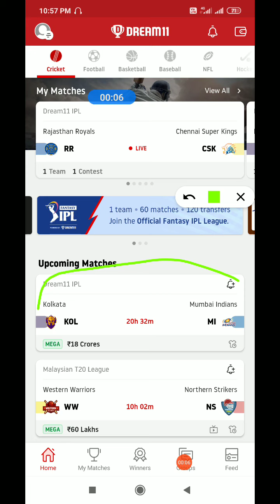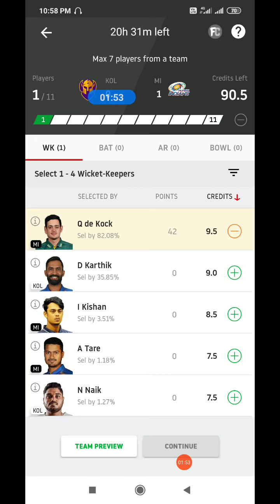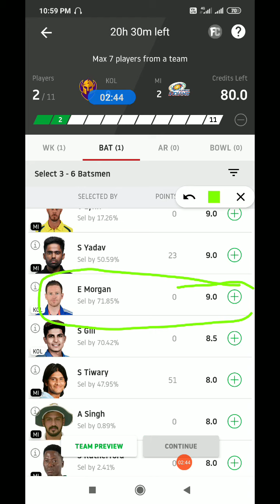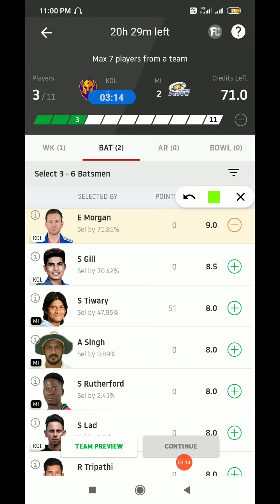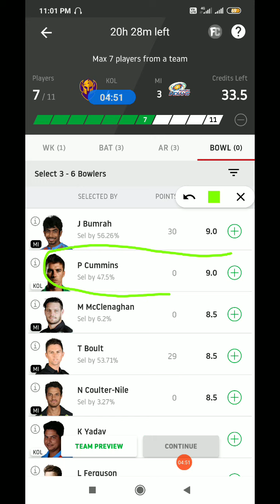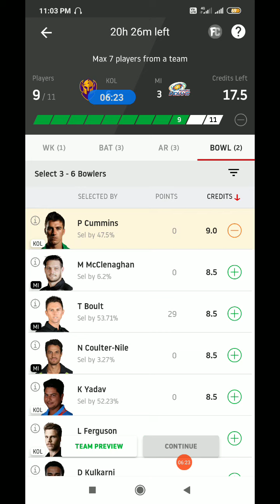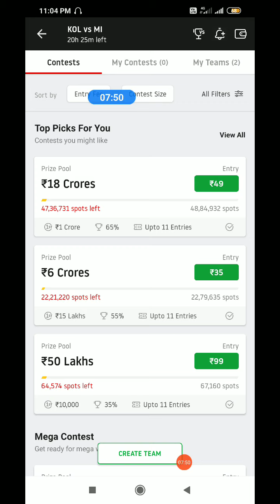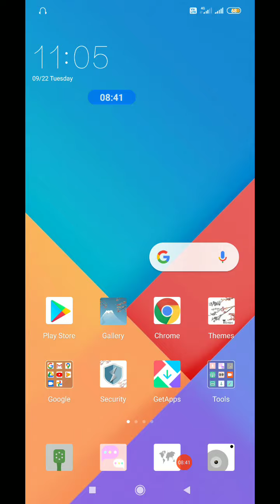KKR vs MI IPL Team Dream11| KKR vs MI IPL GL Teams | KKR vs MI Dream 11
Hi Everyone! Welcome back to Making Money Online Channel!